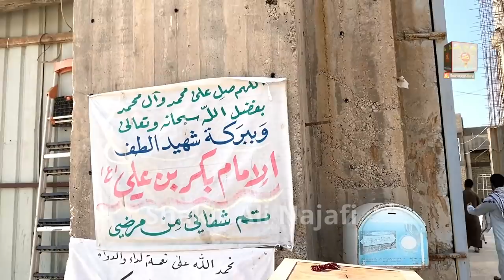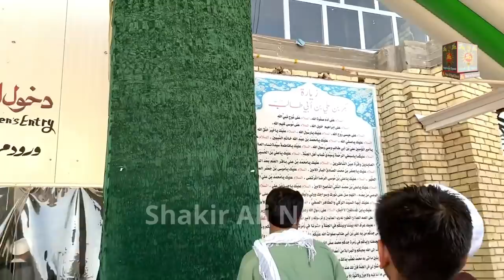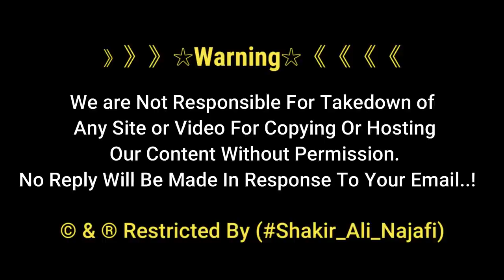Son Of Imam Ali | Hazrat Bakr Ibn Hazrat Ali as | Hilla City Iraq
Bakr ibn Imam Ali ibn Abi Talib (a.s.). d. 61 AH (680 CE).
Participated in the Battle of Karbala.
Recorded in 2021
Hillah (Babylon), Iraq.

》》》》》》☆Warning☆《《《《《《